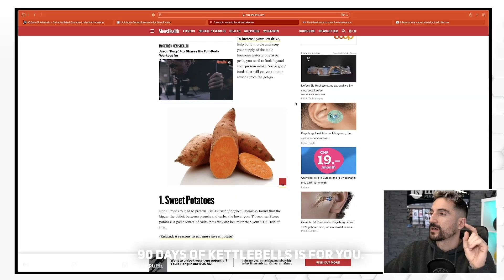There's No Safe Way To Do a Kettlebell Swing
Charles R. Poliquin was a Canadian strength coach and unfortunately died on September 26, 2018. His contribution to the strength training and fitness world have been massive so when an intelligent man like him says something, we want to listen.

In a podcast with Tim Ferris, he said that "there's no safe wave to do a kettlebell swing". We want to dig a little deeper and even listen what Pavel Tsatsouline said about this.

___ Time Stamp
00:00 Intro
00:55 There's No Safe Way To Do a Kettlebell Swing
03:35 The Lumberjack Exercise
04:19 Lifting The Most Weight In The Most Vertical Way
06:05 What Charles Poliquin Doesn't Like About The Swing
07:30 Comparing Dumbbells, Kettlebells & Barbells
09:08 Pavel Tsatsouline's Response
10:08 90 Days Of Kettlebells